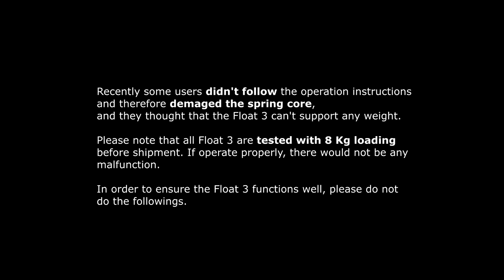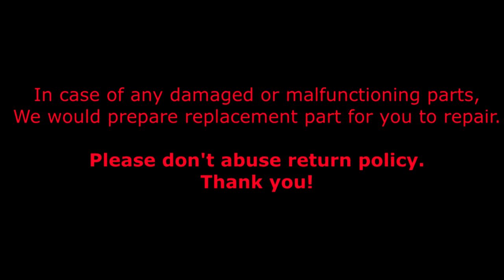Kovacam - Float 3 - Videography Lever Crane easyrig for 3 axis gimbal - setup reference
This is a video to show how you can setup the Float 3 quickly, also please note the operation warning.
The float can definitly hold 8 kg loading at any level, but please operately it properly. In case of any demaged parts, we would provide you replacement parts to repair. :)